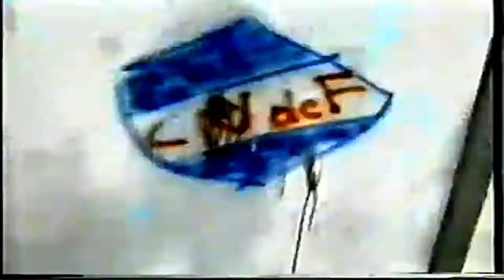Spot TVC Uruguay - Cuando fuimos campeones (2000-02)